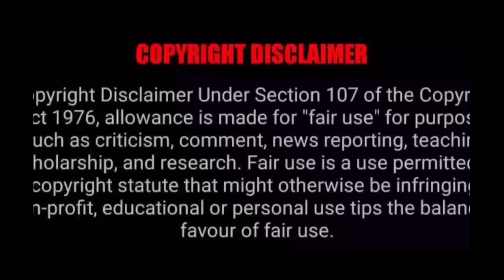Bholaa 2023 Movie Explained In Hindi ||Bholaa Movie Ending Explained In Hindi ||Bholaa movie story